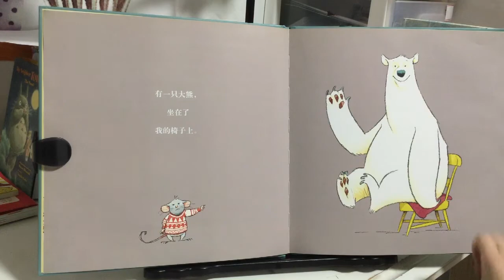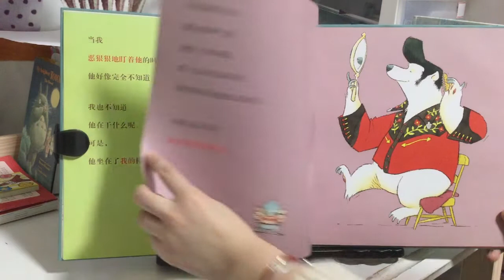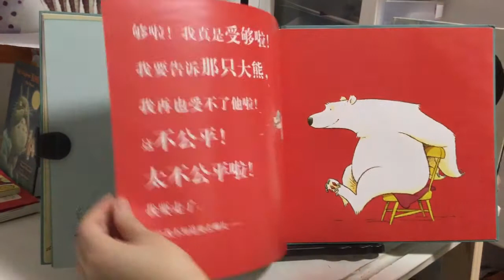《熊占了我的椅子》（谢沐翻译版）（中文绘本推荐）【茉莉的学习之旅（一年级）刚刚开始~】